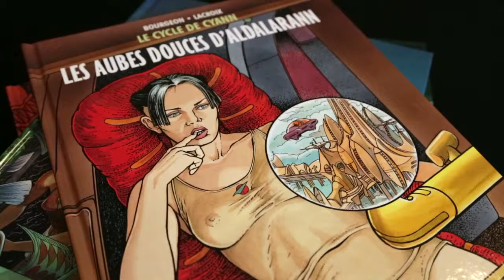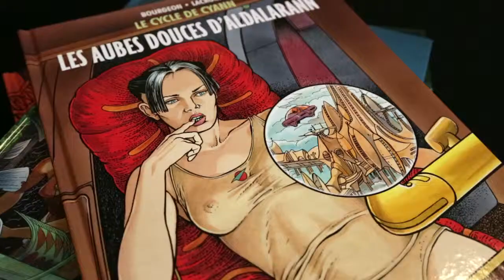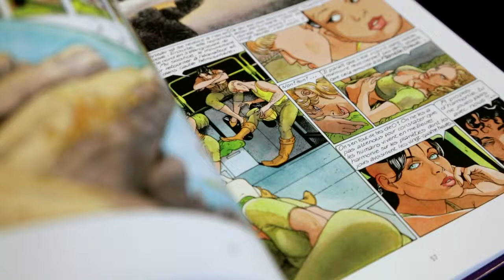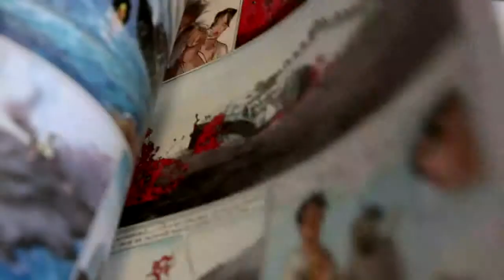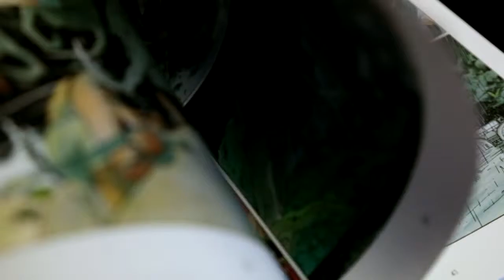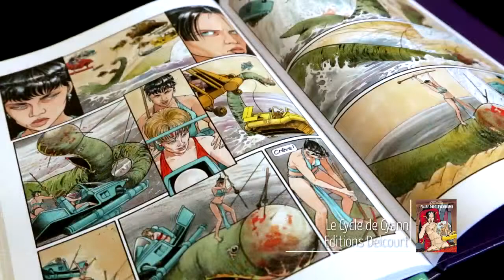Interview du créateur François Bourgeon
Figure majeure de la bande dessinée et auteur de séries cultes, comme Les Passagers du vent et Les Compagnons du crépuscule, François Bourgeon est un des grands architectes du 9ème art mais pas seulement, il créer aussi des héroïnes au physique avantageux et au tempérament bien trempé. Interview.